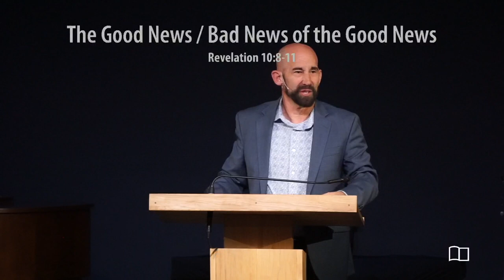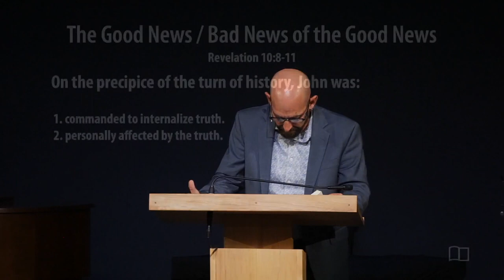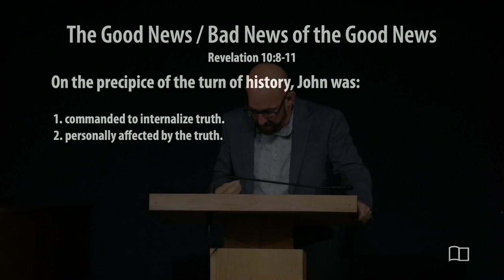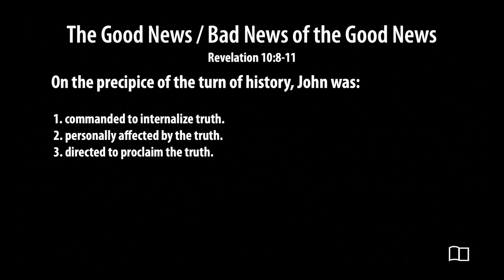Revelation 10:8-11 -The Good News / Bad News of the Good News - Smedly Yates - 4/7/24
Title: The Good News / Bad News of the Good News
Series: Revelation
Preacher: Smedly Yates